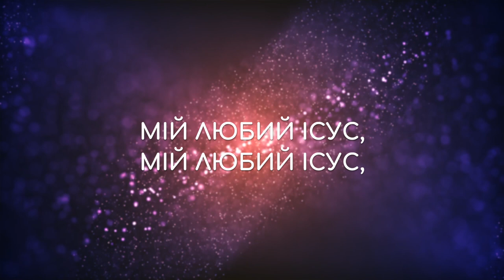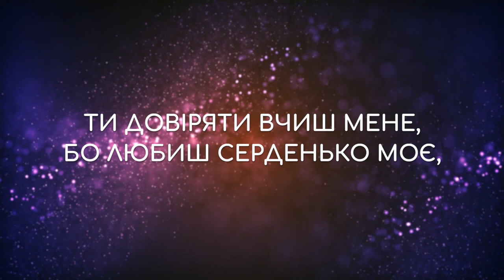Мій любий Ісус | КАРАОКЕ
Слова та музика - Наталія Крачковська
Соло - Наталія Крачковська

Мій любий Ісус, мій любий Ісус,
/Так хочу я на Небеса,
Де атмосфера лиш добра.
Кохаю я Тебе, Ісус! / - 2р.

О, любий Ісус! Ти – Віра, Правда і Любов!
/Зціляєш серце Ти моє,
Твоє добро в мені живе, -

Служу Тобі, Ісус, молюсь Тобі, Ісус!
/Ти довіряти вчиш мене,
Бо любиш серденько моє, -

Кохаю я Тебе, Ісус! – 3р.